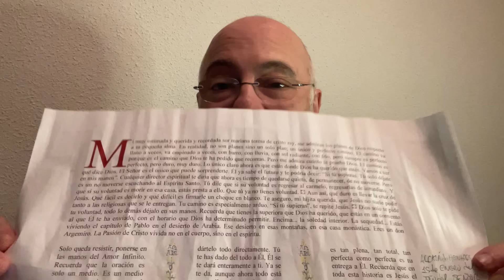Cosas para hacer un fin de semana 😊